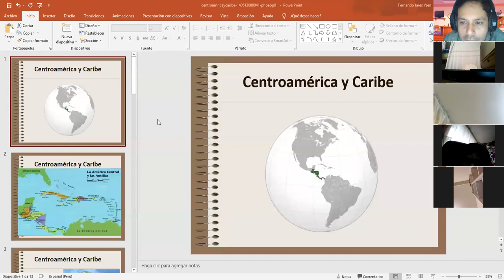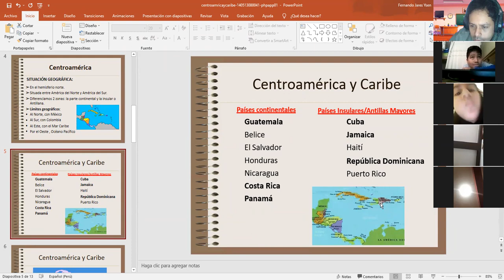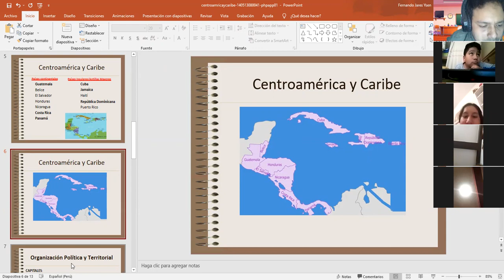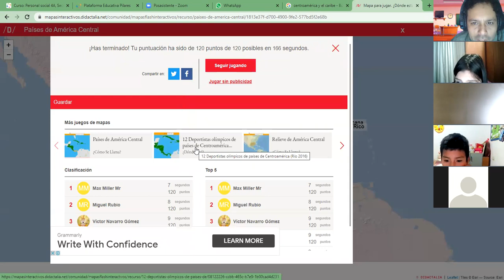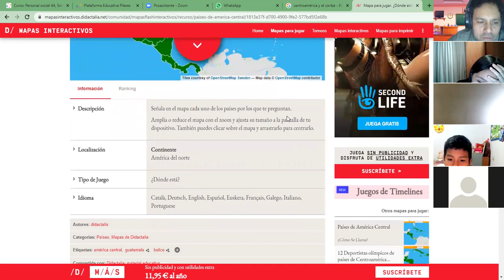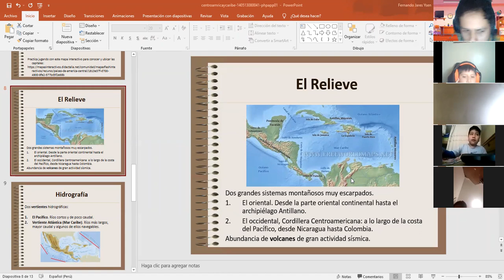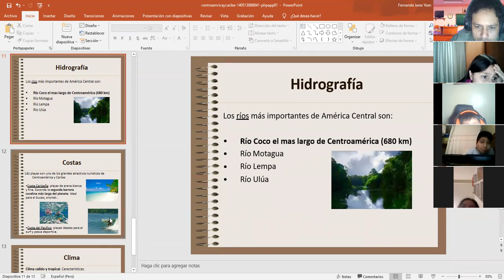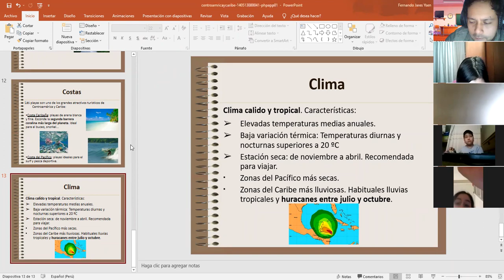América del centro